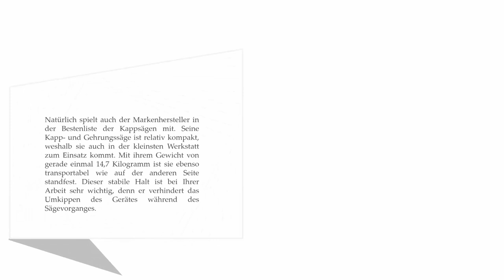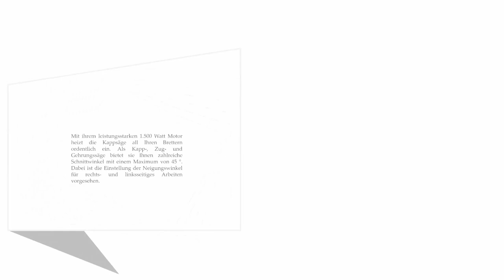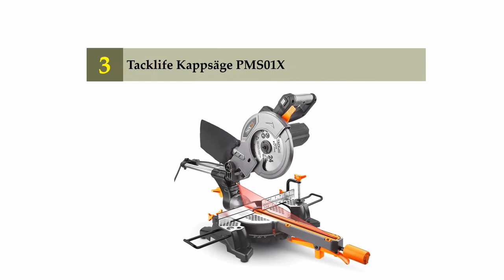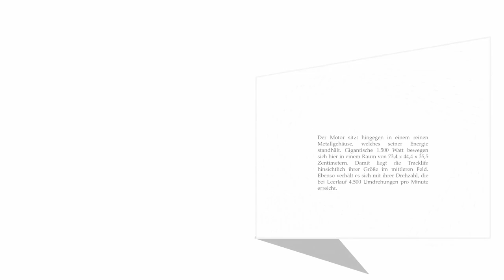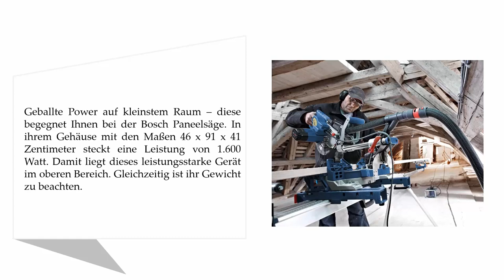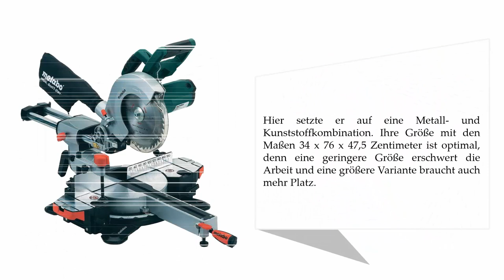5 Besten Kappsägen Test 2021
Hier ist die Liste von 5 Besten Kappsägen .

01. KGS 216 M 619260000 Kappsäge

02. Bosch Professional Paneelsäge GCM 8 SJL

03. Tacklife Kappsäge PMS01X

04. Güde 55250 GRK 210 BS Radial Zug Kapp Gehrungssäge

05. Makita MLS100 Kapp- und Gehrungssäge